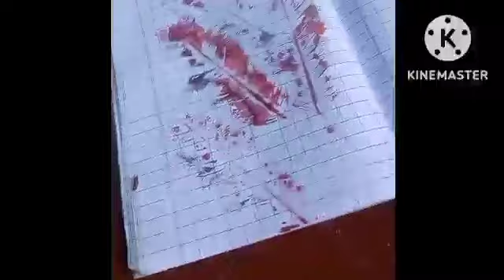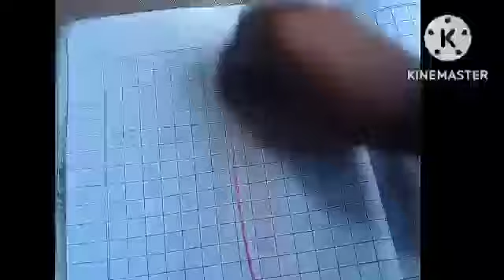🍀 leaf activity leaf painting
leaf activity
leaf painting
how do you make a leaf painting
what's leaf painting called?
what is the purpose of leaf painting
which leaf is used for leaf painting
how to paint leaves
let's learn with Rumee